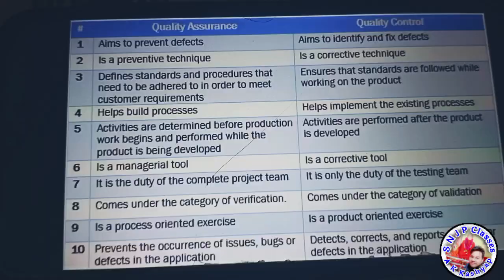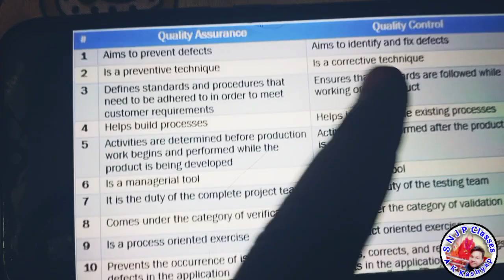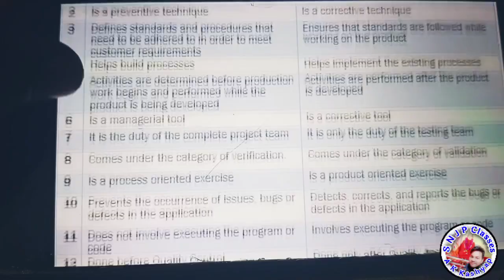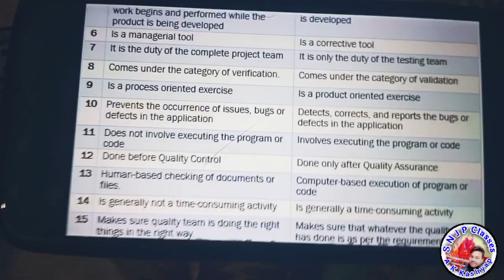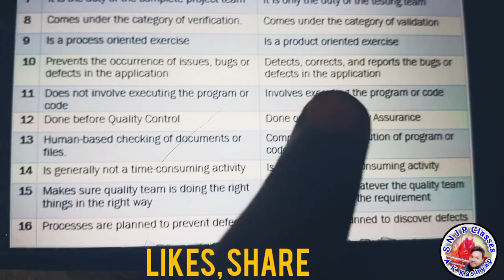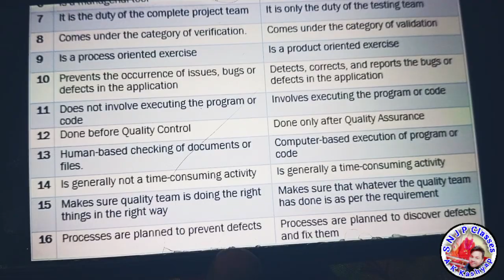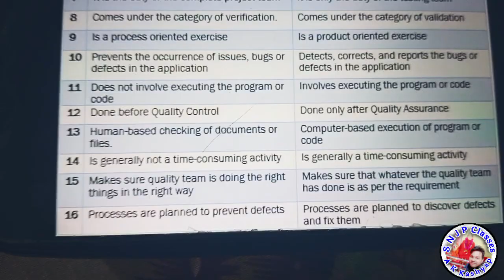क्या हैं ?Quality control और Quality assurance में अंतर, Quality control vs Quality assurance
Quality control and Quality assurance difference ,
difference between quality control & quality assurance
Quality control kya hai
Quality assurance kya hai
Quality control kya hota hai
Quality assurance kya hota hai
concept of Quality control kya hai
concept of Quality assurance kya hai
concept of Quality control
concept of Quality assurance
pharmaceutics chapter - 6 D Pharm 1 year
chapter - 6 in pharmaceutics D Pharm 1year
quality control and quality assurance b pharm 1st year
quality control and quality assurance b pharm 1st year in hindi
quality control and quality assurance b pharm 1st year pharmaceutics
quality control and quality assurance b pharm 1st year pharmaceutics in hindi
difference between quality control and quality assurance in pharmacy
quality control and quality assurance in pharmacy